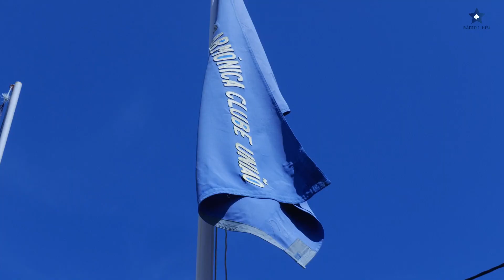ClubeUnião. Procissão em Honra do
Realizou-se hoje, dia 13 de agosto do corrente ano, a Procissão em Honra do Imaculado Coração de Maria que assinalou os 154 anos da Filarmónica Clube União da Vila do Topo, Ilha de São Jorge.

Divulgamos, hoje, alguns momentos desta ocasião.